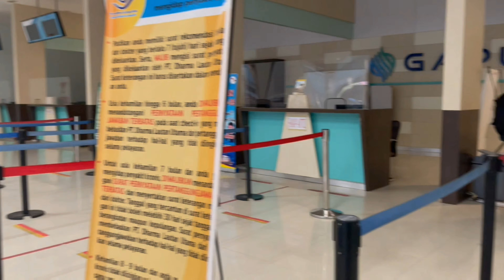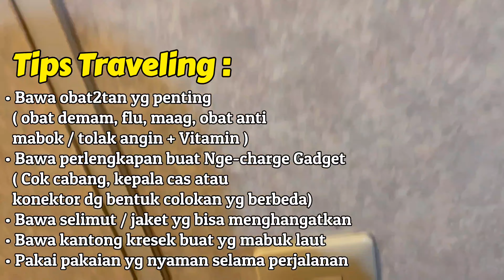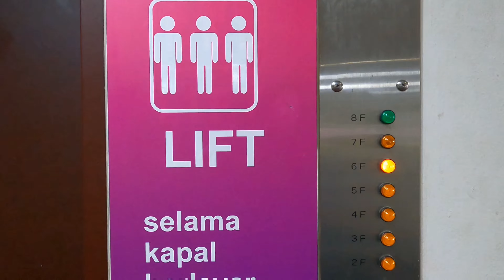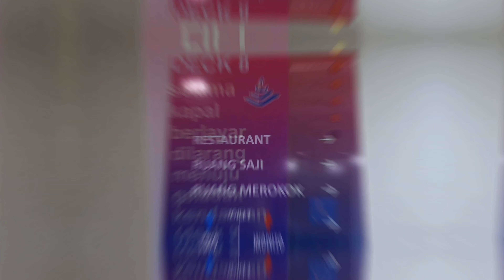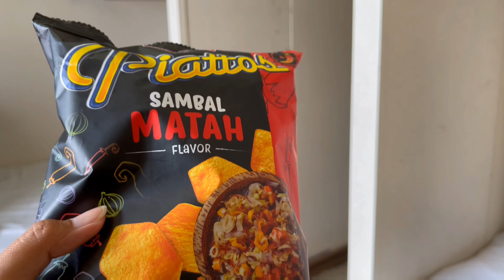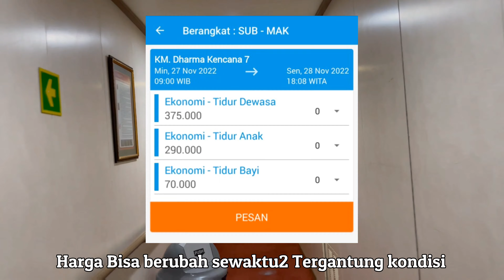NAIK KAPAL DHARMA KENCANA 7 Ruang Tidur Ekonomi murah, Worth it Banget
kali ini sy mau nyobain salah satu kapal feri yg mewah yg harganya sangat terjangkau dg tujuan Surabaya menuju Makassar ..
yaitu Kapal DHARMA KENCANA 7
Gimana nih pengalaman Sy mencari kamar kelas dan bagaimana perjalanan Sy dg kapal Dharma Kencana 7 .. ??
Nonton vlognya sampai selesai jgn di skip ya
Terimakasih sdh mampir di vlog " NAIK KAPAL DHARMA KENCANA 7 Ruang Tidur Ekonomi murah, Worth it Banget "
Utk information lebih tentang kamar silahkan dm di instagram sy 😁🙏